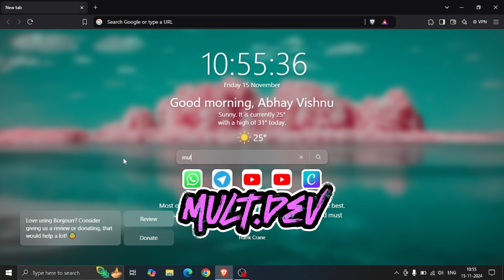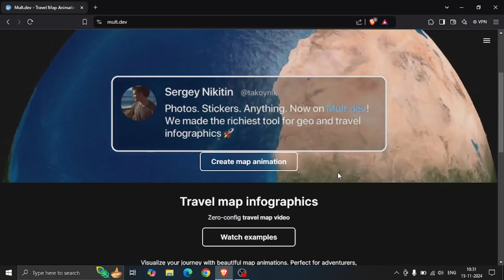Free 3d Travel Map Animation Tutorial │ Travel Infographics Video │ mult.dev travel animation video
Hello! Myself Abhay Vishnu and today I'm going to tell you how you can make 3d travel infographic map animation for free..

My Laptop: Lenovo Ideapad Slim 3
SSD: 256 GB NVme SSD
My Phone: Samsung Galaxy S21 FE
My Tab: Mi Pad 6
Mouse: Portonics Toad II
Keyboard: Zebronics USB Keyboard

Travel map animation
travel map animation premiere pro
Mult dev tutorial
map animation after effects
how to create map animations
map animation tutorial
animated travel map
travel path
3d travel map animation video kaise banaye
how to create map animation video
moving map animation
Google earth map animation tutorial
google earth animation
Travel route animation
how to animate travel map
how to male 3d travel map animation in google earth tutorial
free map animation video